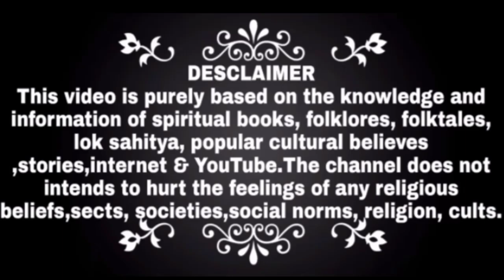महादेव और श्रीहरि विष्णु के बीच हुआ था भयंकर महायुद्ध?😱 देखो! | Vishnu and Shiva Fight | Mytho Girl.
In this video we will talk about the topic that
श्रीकृष्ण और महादेव में युद्ध क्यों हुआ? | विष्णुजी और महादेव का युद्ध | Vishnu and Shiva Fight | Mytho Girl.

1. द्वारिका का रहस्य, dwarka live darshan, dwarka mandir, radhakrishn ant ka aarambh, vishnu and mahadev fight, radhakrishn serial star bharat.
2. पानी में डूबी द्वारिका नगरी की कहानी, dwarka no nath, radhakrishn anth ki aarambh, vishnu and mahadev status.
3. Why dwarka submerged in water, yaduvansh ka nash kaise hua?, Vishnu and Shiva Fight, lord Vishnu and Shiva Fight full episode.
4. भगवान कृष्ण की द्वारिका का रहस्य (Dwarka submerged city), Yaduvansh ka vinash, vishnu and Shiva friendship.
5. द्वारिका की स्थापना। कृष्ण का द्वारिकाधीश बनना, yaduvansh ka ant kaise hua?, lord Vishnu and lord shiva Fight.
6. द्वारिकाधीश की कहानी, yaduvansh ka vinash Shri Krishna, krishna vs Shiva Fight.
7.Dwarkadhish- kindom of krishna. (Dwarka submerged city), yaduvansh ka itihas, krishna and Shiva Fight full episode in radha krishna.
8. मिल गयी पानी मे डूबी द्वारिका नगरी (Dwarka submerged in sea), yaduvansh ka nash episode, krishna vs mahadev fight, krishna vs banasur.
9. द्वारिका, द्वारिकाधीश मंदिर, vishnu vs Shiva full fight, Vishnu vs veerabhadra, Vishnu vs mahadev fight.
10.द्वारिकाधीश, dwarka nirman shree krishna, shiva vs vishnu fight in radha krishna, shiva vs krishna fight.
11.dwarika ka rahasya, dwarka nirman radha krishna, krishna aur mahadev ka yudh, krishna aur mahadev ki ladai.
12. Why dwarka submerged in water, dwarka nirman mahabharat, vishnu aur mahadev ka yudh.
13. Why dwarka is underwater in hindi, dwarka nirman episode, vishnu aur shiv ka yudh, vishnu aur shiv ji ki ladai.
14. Why dwarka is famous, why krishna built dwarka, Vishnu aur shankar ki ladai, vishnu aur shiv me kaun bada hai?.
15. Dwarka underwater real video, why dwarka was destroyed, Dwarka underwater, why dwarka drowned.
16. Dwarka underwater discovery channel, why dwarka was built, radha and Rukmini meeting.
17. Dwarka under sea videos, dwarka nagari, is Radha Krishna serial is fake? .
18. Dwarka underwater real footage, why is dwarka underwater.
19. Dwarka under the sea, why krishna destroyed dwarka, is Radha Krishna serial story true?.
20. Why did dwarka sink, Radha Krishna new promo, radhakrishn serial today's promo, 16000 wifes met radha.
21. Dwarka the kindom of Krishna, radhakrishn tomorrow episode, radha krishna today's full episode.
22. Dwarka the land of krishna, radhakrishn serial, radhakrishn today episode, radha krishna tomorrow promo.
23. Dwarka the lost city. (Dwarka the lost city of lord Krishna , dwarka the lost gold , dwarka the sunken city).
24. Is Radha Krishna serial ending?, Is Radha Krishna going to end, is Radha Krishna serial going off air?.

Copyright Disclaimer Under section 107 of the Copyright act 1976 allowance is made for the purpose of "fair use" for the purposes such as criticism, commenting, news reporting, teaching, scholarship and research. No Copyrights intended in this video. We are just trying to promote and share some good thoughts.